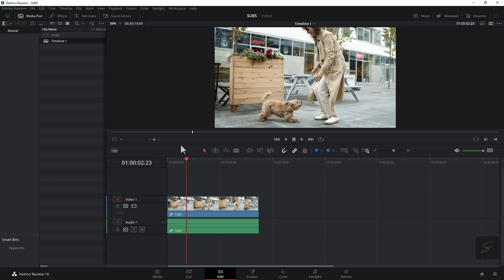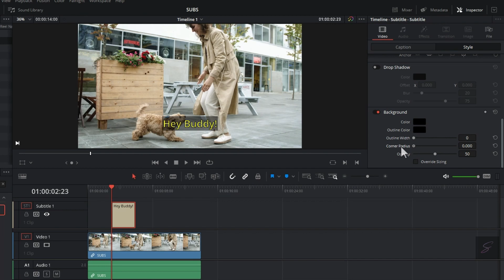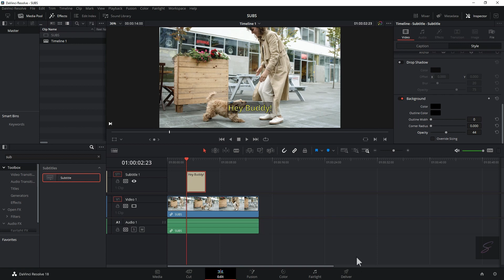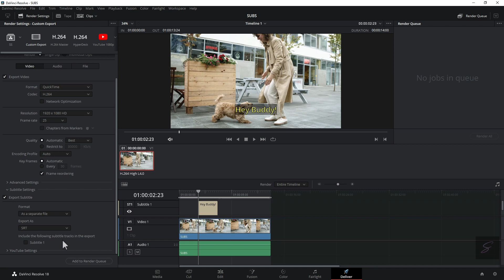How to Add Subtitles in DaVinci Resolve 18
FREE VIDEO EDITING CLASS
🎞️Video Editing with DaVinci Resolve - A Simple Beginner's Guide for New YouTubers
Unlimited access to this Premium class along with thousands of classes taught by creators from around the world
⚙️ SIMPLICITY ACADEMY TOOLS
Video Editing Software - DaVinci Resolve 17